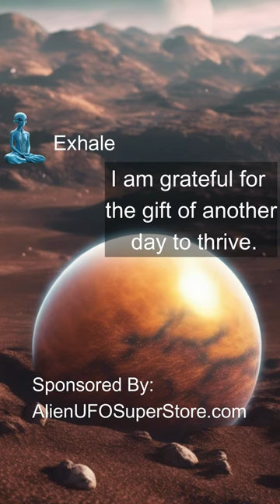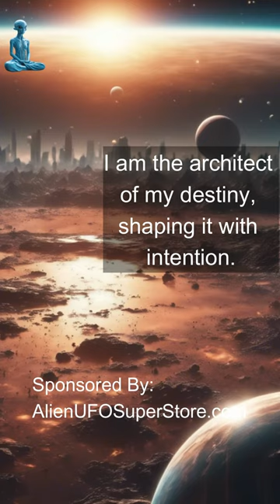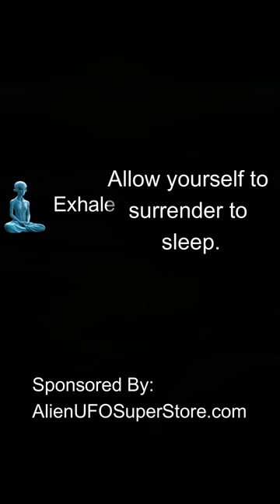Alien Led Meditation